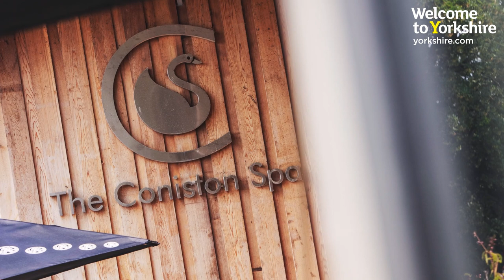The BIG Interview - Amar Latif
When it comes to embracing new experiences, there’s very little off-limits for the Yorkshire-based adventure seeker Amar Latif and even more astounding is, that at the age of 18, Amar lost his sight.

We caught up with Amar after he had spent the day at the Coniston Hotel Country Estate and Spa. When here, Amar took advantage of the spa and dining facilities but more impressively held a double-barrelled shotgun, fired a bow and arrow and experienced the Land Rover 4x4 off road experience. One thing is for certain, Amar doesn't back down from a challenge!

You can read our This is Y feature with Amar